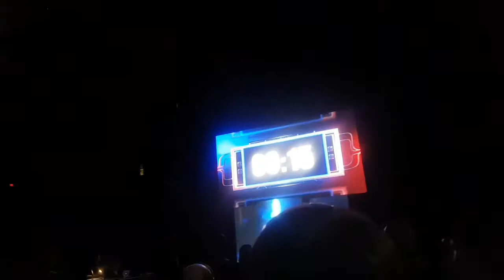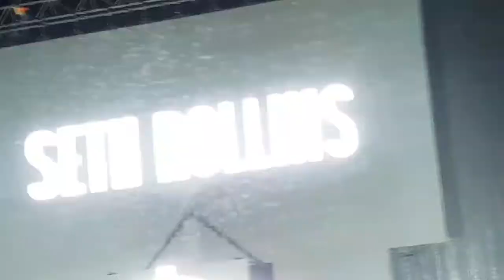The Shane L Y @ wwe smackdown in vancouver July 24th